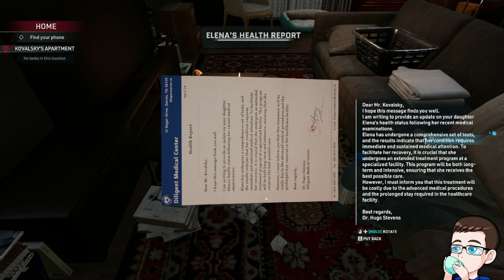Crime Scene Cleaner Playthrough Part 2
This video is a part of my Crime Scene Cleaner Playthrough Series that I streamed on my twitch channel.